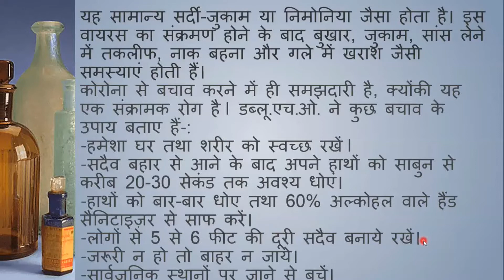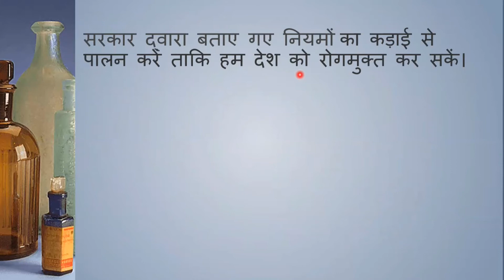कोविड-19 पर निबंध/कोरोनावायरस पर निबंध हिंदी मेंEssay on Coronavirus in Hindi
कोविड-19 पर निबंध/
कोरोनावायरस पर निबंध हिंदी में

Essay on Coronavirus in Hindi lfor board exams l Competition Exams
कोरोनावायरस पर निबंध।। Coronavirus essay in hindi||coronavirus per nibandh Kaise likhen||In this essay, we learn how to Coronavirus essay write in Hindi.
Finally, Get Fluent in Hindi with PERSONALIZED Lessons by Laxmi  hindi junction and Get Your Free Lifetime Account:

                                           -: carefree
students can avail themselves of this opportunity and can get free education.

📌यदि मै प्रधान मंत्री होता निबंध हिंदी मे (Yadi mai Pradhan Mantri Hota Essay in Hindi)Board Classes 📌:

📌 मेरा प्रिय त्यौहार- क्रिसमस l15 lines on CHRISTMAS FESTIVAL in Hindi | क्रिसमस का त्यौहार - निबंध |📌